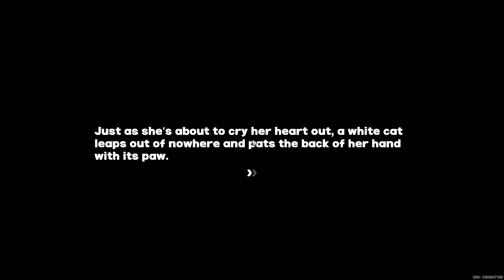Kinder Helper Medal II MewMew Challenges - Tour De Inferno Quest Zenless Zone Zero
❗Best game pilot service ⬇️
   / rearigaming